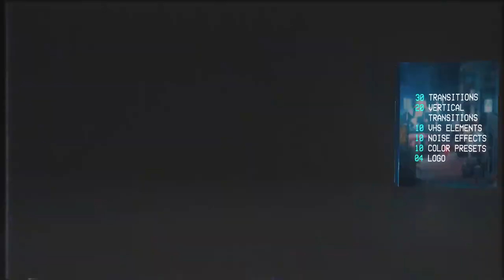VHS Transition Pack [Premiere Pro Templates]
🔴 Purchase Audio:
🔴 Details:

30 Transitions
20 Transitions(Vertical)
VHS Elements
10 Noise Effects
10 Color Presets
4 logo
Help pdf and Video tutorial
Adobe Premiere 2019 and above